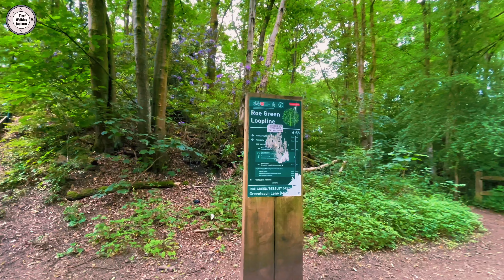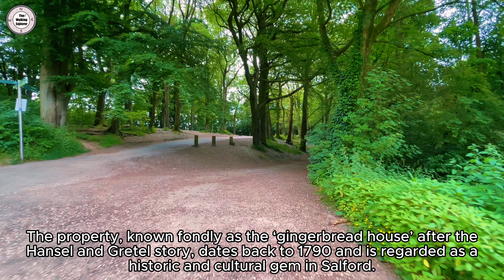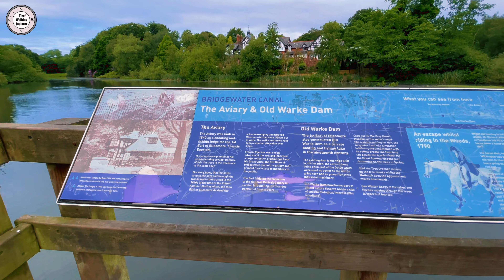Roe Green Loopline | Old Worsley Train Station to Worsley Delph | Virtual Walk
📍 Worsley Delph is a historic landmark in the development of the canal industry in Britain. It began life as a quarry, but later became the start of the first industrial canal in the country, as well as being the entrance to a labyrinth of underground coal mines. Recently archaeologists and historians have re-examined the site, and it has been restored and made into a local heritage attraction.

The Delph existed as a quarry for 300 years before the canal was built. Records show that stone was removed to construct Barton Bridge in 1676. Some 4821 wagon-loads of rock were taken out of the quarry to do this. When the canal was planned, more stone was dug out to build the canal sides and its bridges.

The canal was the vision of Francis Egerton, 3rd Duke of Bridgewater. On a visit to France he had seen a canal in action, and thought that constructing one on his estate might solve problems he had with his coal mines.

🎥 Recorded as one continuous shot.